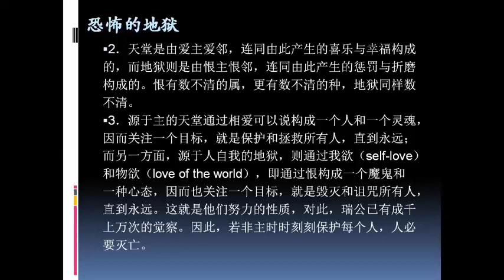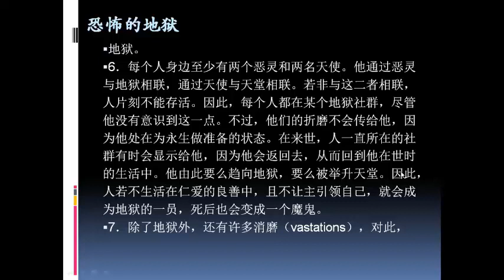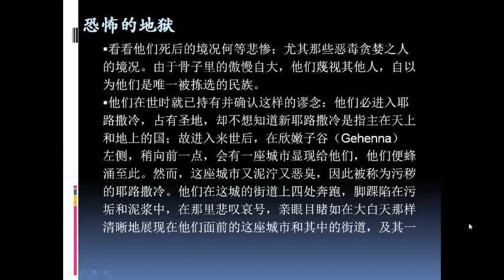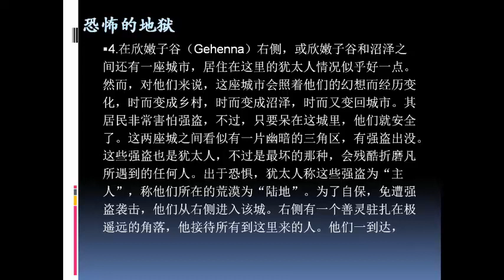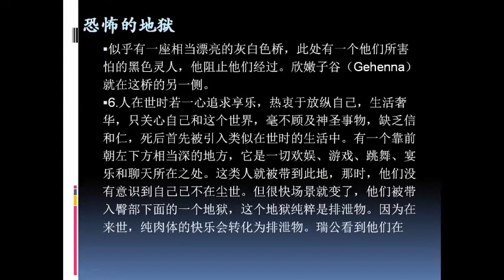20190622恐怖的地狱